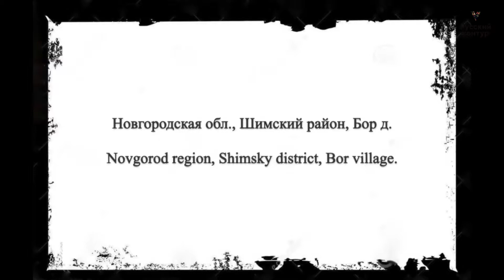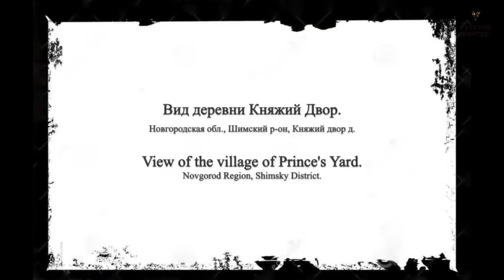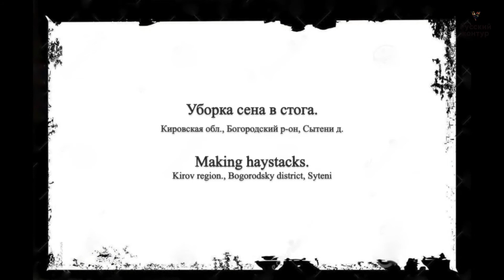Зажиточное крестьянство в 1913 году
Кулаки — при­ня­тое при советской власти обозначение зажиточных крестьян (часто не занимавшихся лично физическим трудом и имевших, таким образом, по мнению их односельчан или государства, нечистый, нетрудовой доход, что отразилось на негативной окраске данного термина), 1) в узком смысле: крестьян, занимавшихся перекупкой, ростовщичеством и т.п.; 2) в широком смысле: всех за­жи­точ­ных кре­сть­ян, особенно использовавших батраков как наёмную рабочую силу.

После Октябрьской революции 1917 года, когда за­жи­точ­ное кре­сть­ян­ст­во вы­сту­пи­ло про­тив ре­к­ви­зи­ци­он­ной про­до­воль­ст­вен­ной по­ли­ти­ки советского го­су­дар­ст­ва, боль­ше­ви­ки причислили всех зажиточных крестьян к классу «кулаков-эксплуататоров», классовых врагов и противников советской власти. Значение понятия «кулачество» меняется в зависимости от направленности курса ВКП(б), фактически либо приближая кулачество к классу середняков, позиционируя кулачество как отдельное посткапиталистическое переходное явление — класса фермеров, либо ограничивая его отдельной категорией сельской элиты, класса эксплуататоров, широко использующей наёмный труд, что будет детально рассмотрено в соответствующих разделах данной статьи.

Неоднозначна оценка кулачества и в законодательной базе советского государства, различна терминология, принятая на Пленумах ЦК ВКП(б) и используемая отдельными лидерами РСФСР. Характерна также неоднозначность в отношении советской власти к российскому кулачеству: первоначальный курс на раскулачивание, затем оттепель — «курс на кулака» и наиболее жёсткий курс на ликвидацию кулачества как класса, где «кулак» окончательно становится классовым врагом и противником советской власти.